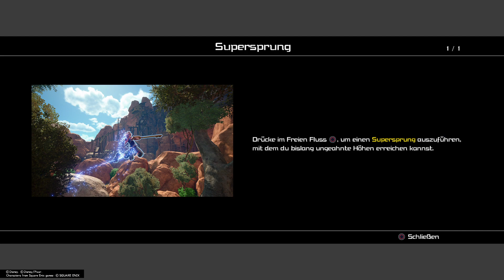KINGDOM HEARTS Ⅲ Königreich von Corona (part 1)